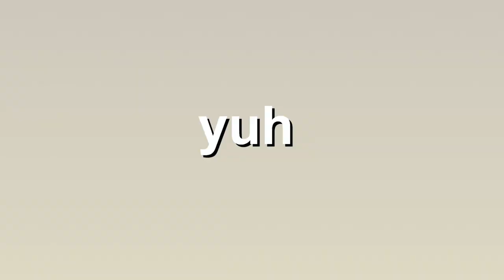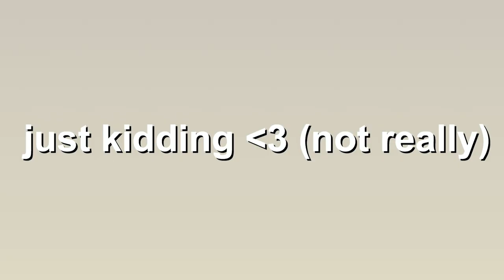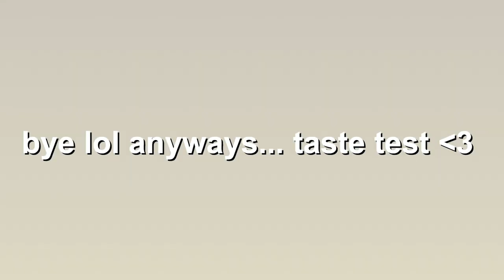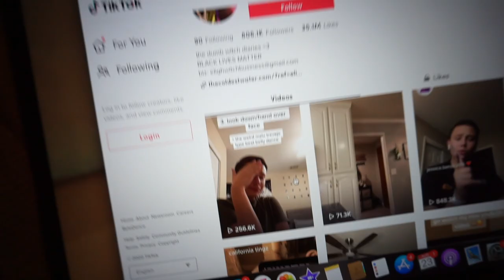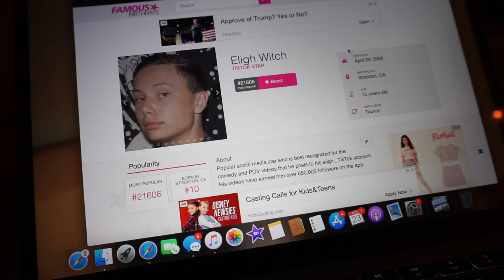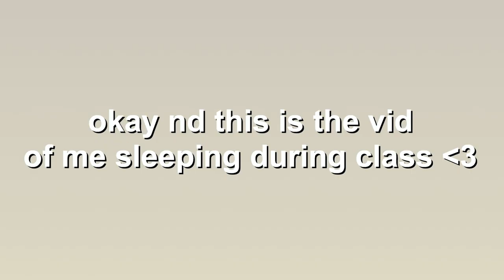pulling an all nighter on an online school night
hey witches! thanks for stopping by!